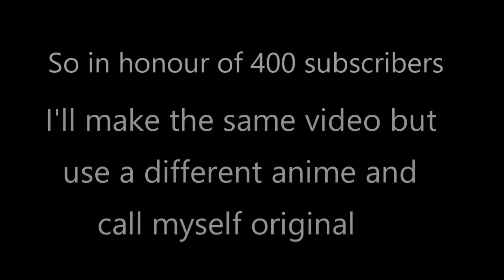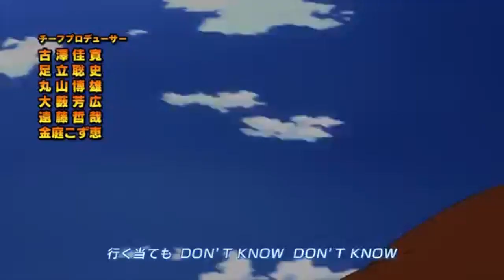My OREO Academia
▶▶▶The L I T T E S T literature you will ever read:
▶Here's a bit of A E S T H E T I C for you